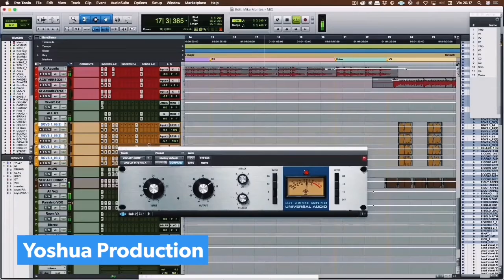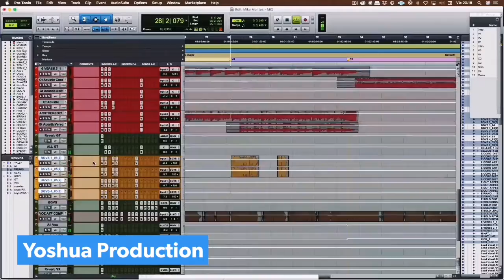Mastering y Mezcla